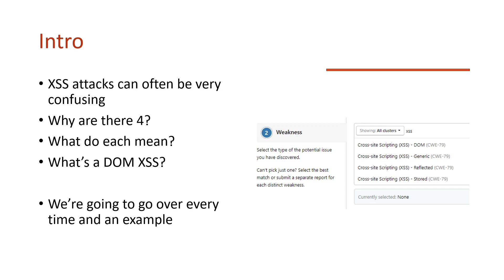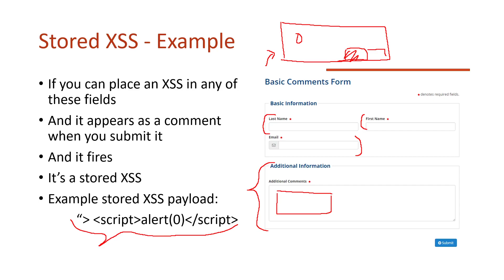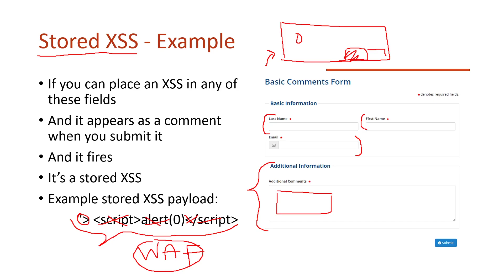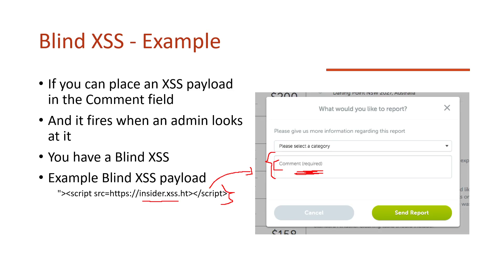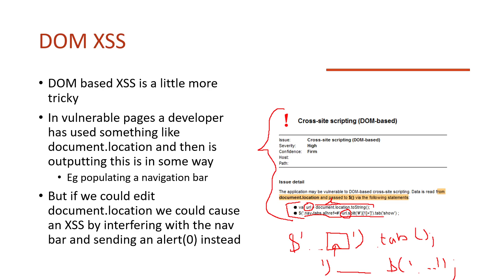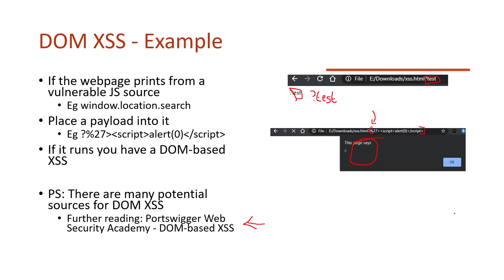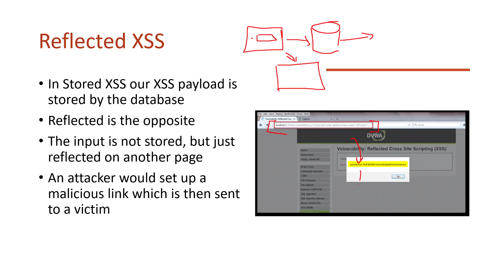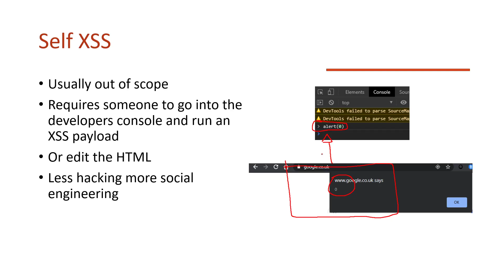Every Type of XSS Attack, Explained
In this video, I do a whirlwind tour of XSS, from stored to self. When you submit an XSS you're often met with 4 vulnerability categories, but what is the difference anyway? What makes something a stored or a DOM-based and what about blind XSS? In this video, we cover them all. Next week we'll go in-depth into blind XSS!